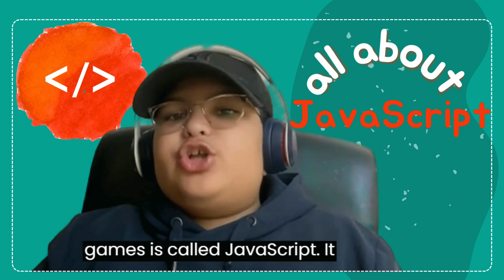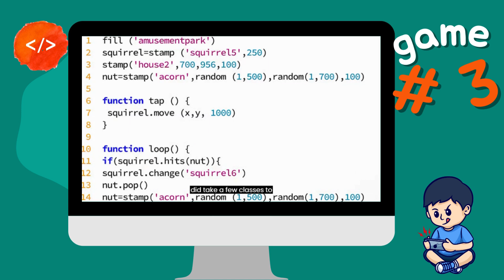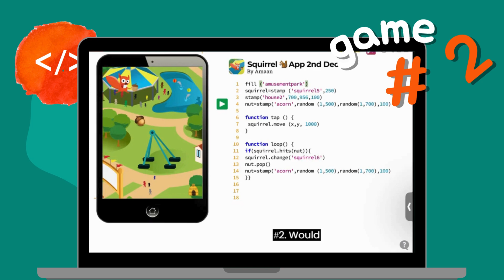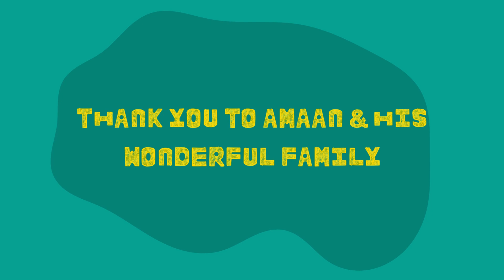Meet the Codeschool.pk Students: Amaan - JavaScript Game Showcase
In this episode of Meet the Codeschool.pk students, we showcase Amaan, an 11-year-old coder from Karachi, Pakistan. Amaan takes viewers through a showcase of the top 3 favourite JavaScript games he coded over the past year.

Don't miss out on this showcase with Amaan! Hit play now and explore the world of JavaScript games for first-time coders.